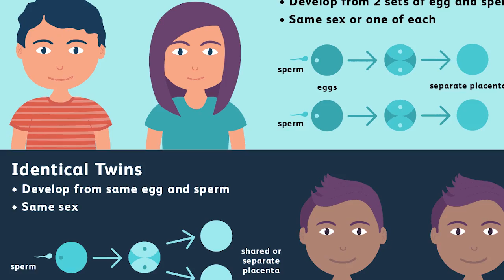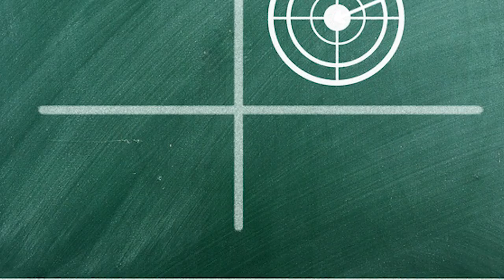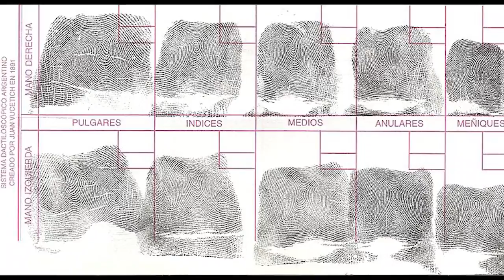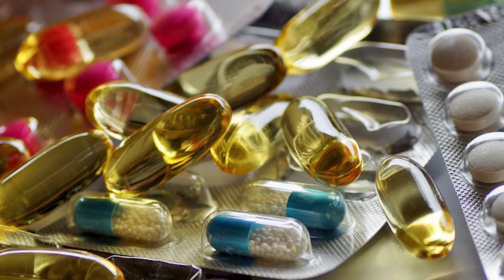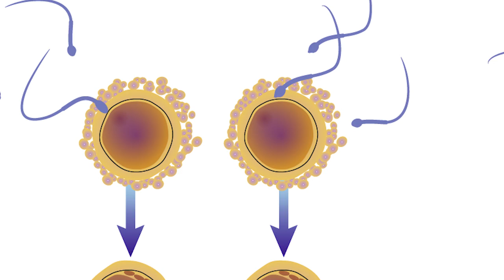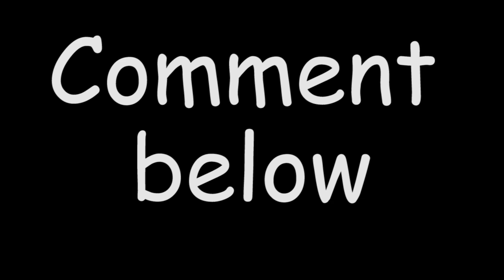We Can Never Catch These Brothers. WHY? | Brain Stories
How Twin Brothers Take Advantage Of Justice System, 2020 | Brain Stories
There are some exceptional cases in world where twin brothers uses the judicial system in their favor. In this video we have covered several cases of twin brothers where they tries to dodge the system, Watch the video to learn and to get yourself educated on these topics.

Educational Topics